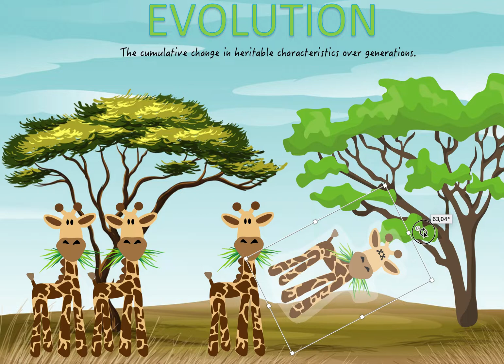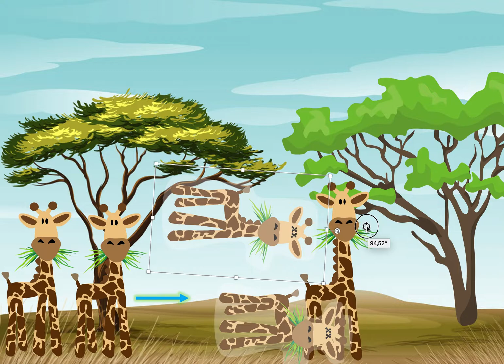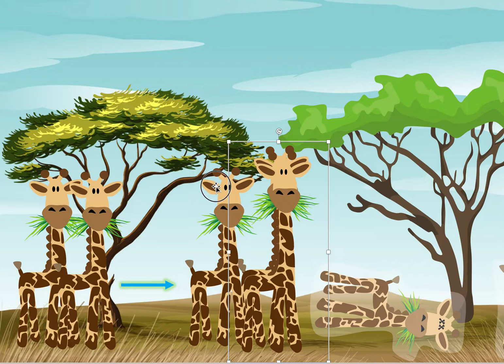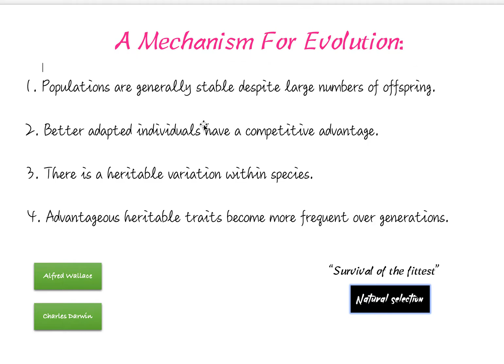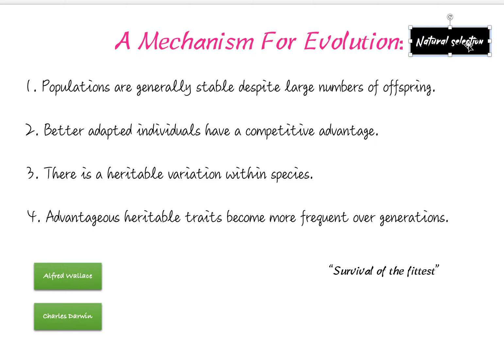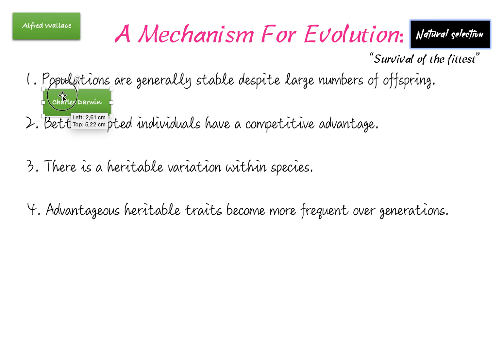(5.2) - Natural Selection - (IB Biology) - TeachMe